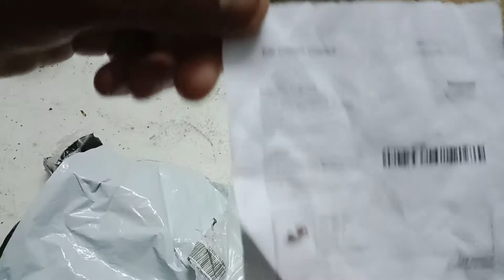sendil for man meessho or Filpcart ki anbokasing 1st orders veiws viewers kalu ji vlogs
sheyar kare
thanks